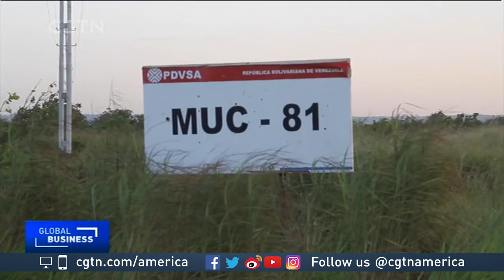Global oil price drop impacts Venezuela's economy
As oil prices drop across the globe, the effects vary from region to region, and country to country. For drivers, it may mean less expensive gasoline. But for countries like Venezuela, relying heavily on oil for income, analysts say it will be devastating. Mary Triny Mena, reports from Caracas.